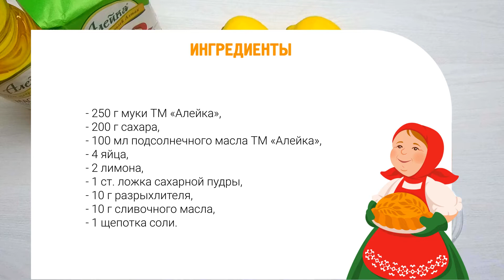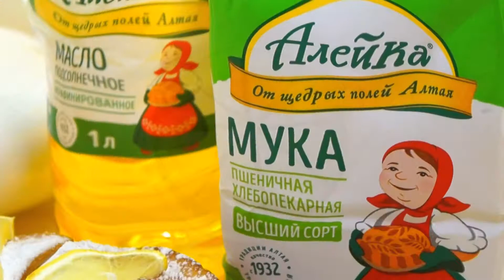Лимонный пирог: рецепт от Алейки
Очень вкусный, яркий, быстрый и простой в приготовлении лимонный пирог.

Ингредиенты:
250 г муки ТМ «Алейка»,
200 г сахара,
100 мл подсолнечного масла ТМ «Алейка»,
4 яйца,
2 лимона,
1 ст. ложка сахарной пудры,
10 г разрыхлителя,
10 г сливочного масла,
1 щепотка соли.